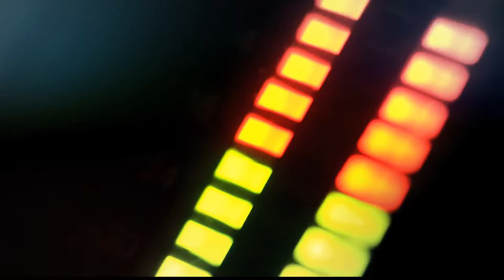Bancuadra para los ciudadanos [Punto de Giro] Telemedellín